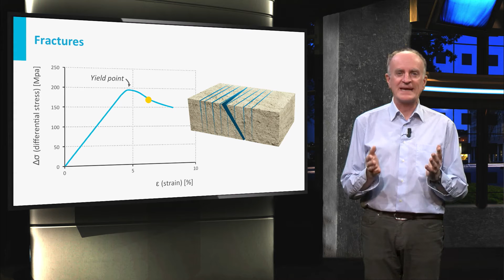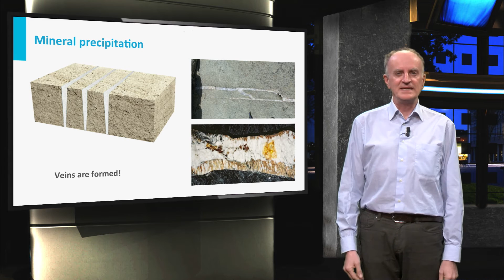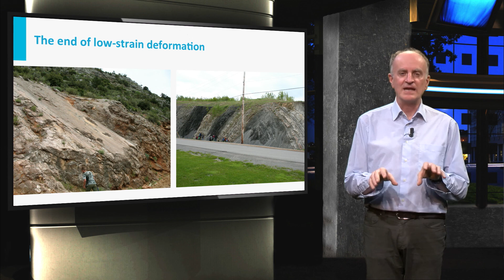GEO101x_2016_II.1.2_Low_strain_deformation